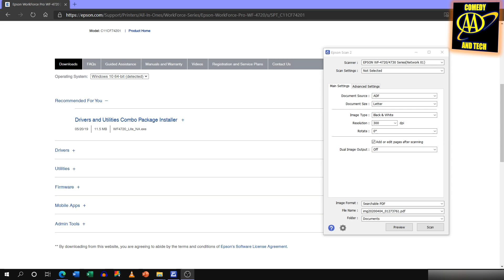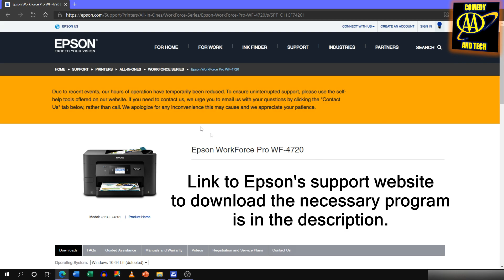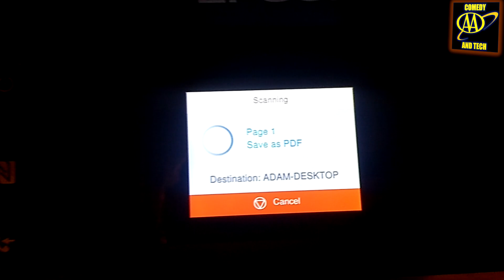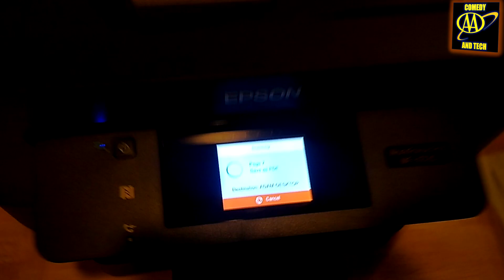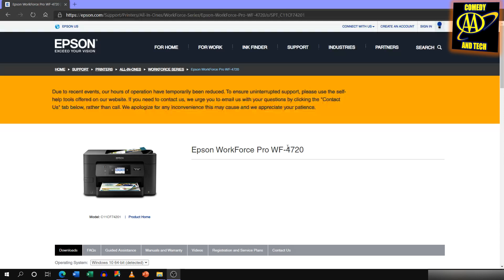Fix Epson Scan 2 Only Scanning First Page with ADF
The beginning is background info, the fix starts at 0:59 !

This is a workaround fix (I could not find direct fix) for scanning multiple pages with the ADF (auto document feeder) from a scanner to a computer when it does not work with Epson Scan 2. I have the WF-4720 but this should work for other models too.

The solution is to download and install Epson Event Manager and then initiate the scan from the scanner. Before you scan, you can customize the settings for the scan from the Event Manager software on your computer, much like how you can customize scan settings in Epson Scan 2.

Epson support page for WorkForce Pro WF-4720 (the one I have)

ADDITIONAL SEARCH KEYWORDS:
AA Labs
AALabs
Double A Labs
DoubleALabs
Double A Laboratories
DoubleALaboratories
Adam A Comedy and Tech
Adam A Comedy & Tech
AdamAComedy